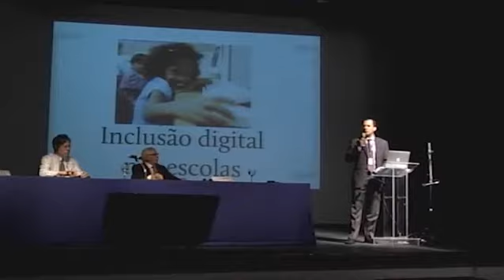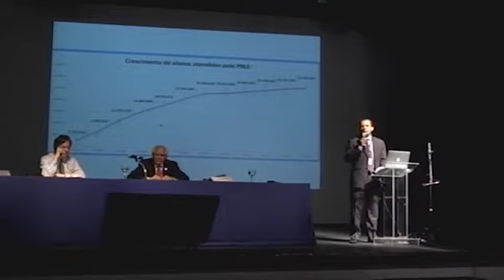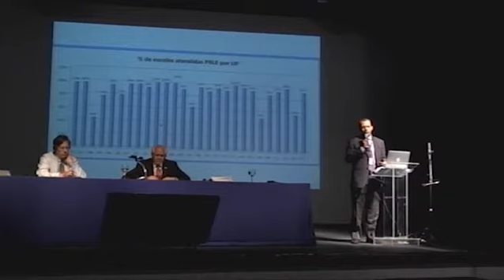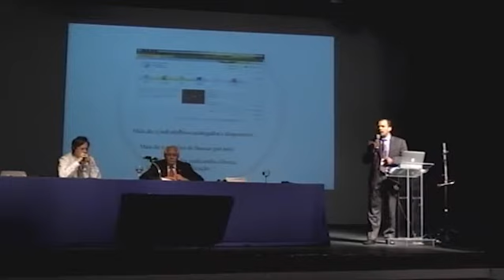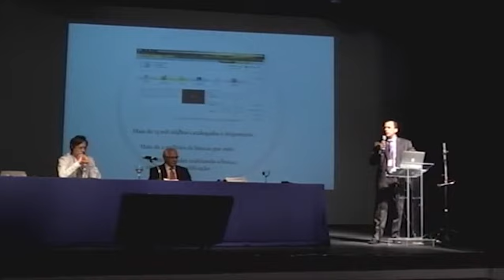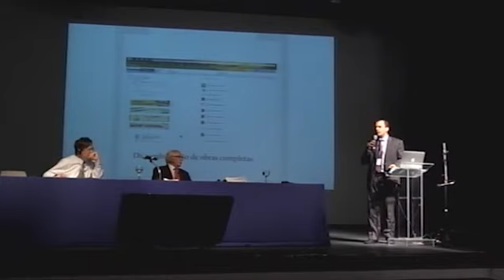55° Painel Telebrasil - 02/06/2011 (Parte VII)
Wellington Mozarth Moura Maciel (Representando o Ministério da Educação)
Assessor da Diretoria de Tecnologia do Fundo Nacional de Desenvolvimento da Educação